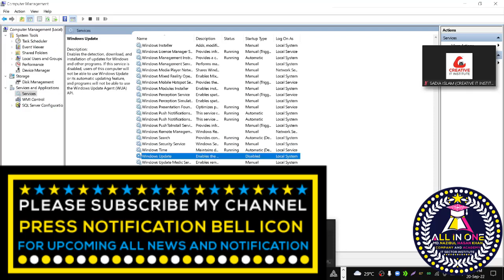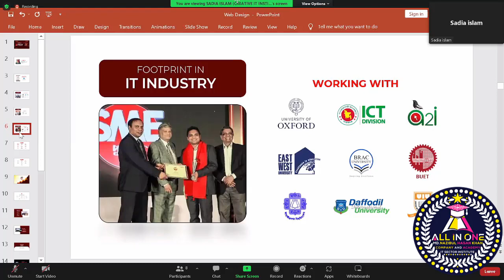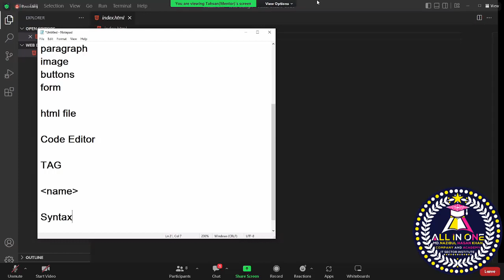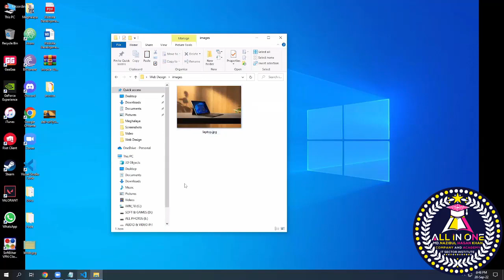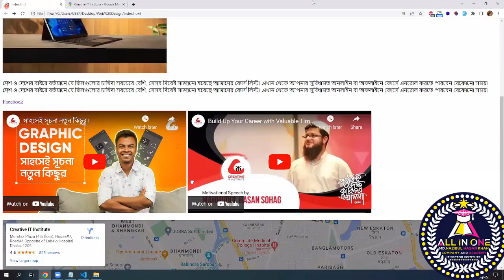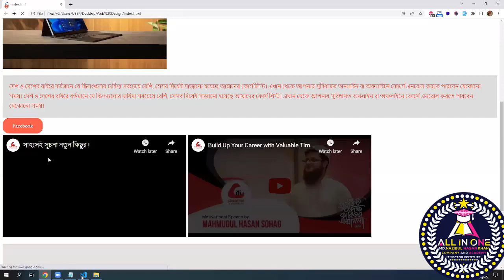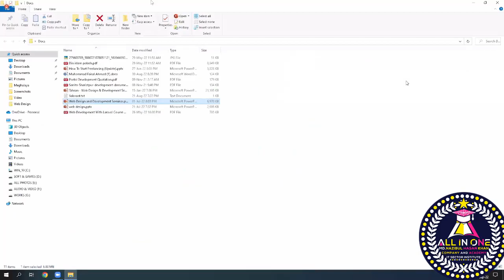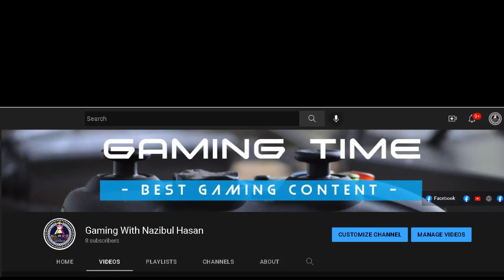Website Design and Development Bangla Tutorials For Beginners IWebsite Design সম্পূর্ণ বাংলাই পর্ব ২